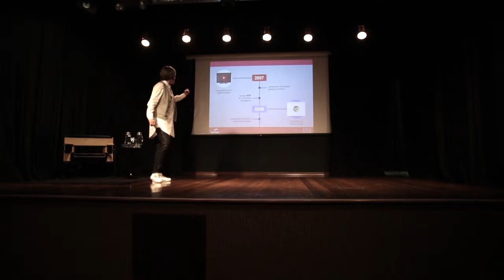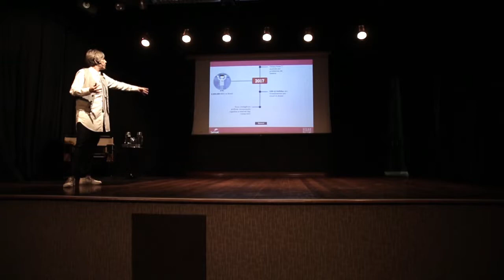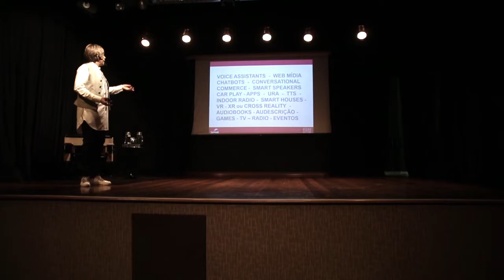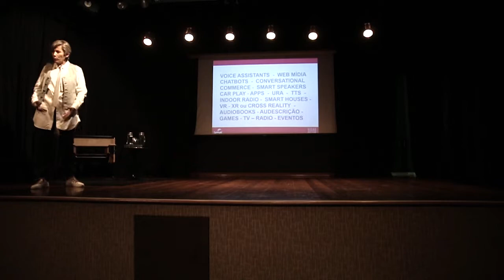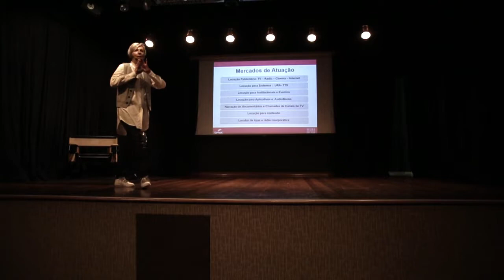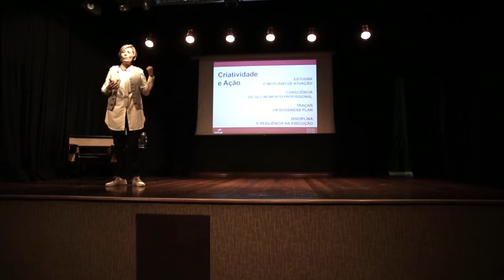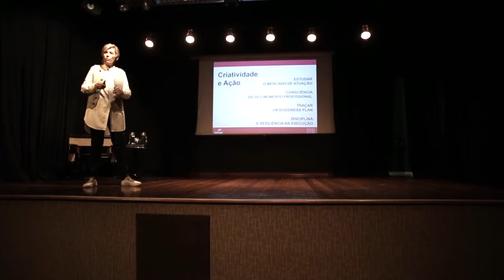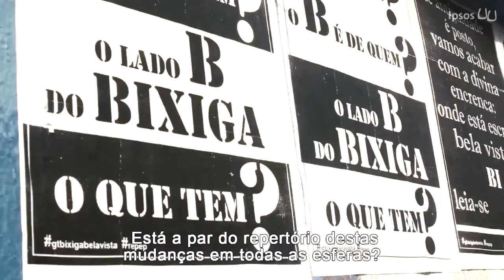Palestra Locutor 3.0 por Regina Bittar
"Como você vem acompanhando, as mudanças na sociedade e consequentemente no nosso mercado de trabalho foram tantas, que o Senac me convidou para dar essa palestra em 10 unidades do Estado de São Paulo.

Esse material que você vai poder assistir agora, é o vídeo na íntegra de toda a Palestra!

E foi preparando esse material para apresentar para todos os locutores do Estado de São Paulo, que percebi a necessidade de mudarmos nosso direcionamento de carreira,  nosso “mind set”  e nos preparamos para essa nova era digital!"     Regina Bittar